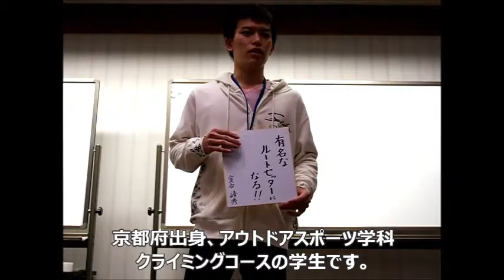目標＆方言発表 京都府出身 i-nac国際自然環境アウトドア専門学校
全国より１０代～社会人まで入学する自然・アウトドアの学校！

北は北海道、南は大分県から今年は入学生が集まりました！
新入生オリエンテーションでの目標発表の様子と各地の方言紹介の動画です。